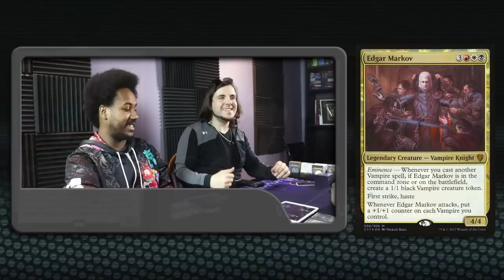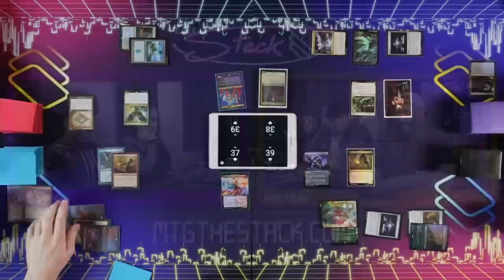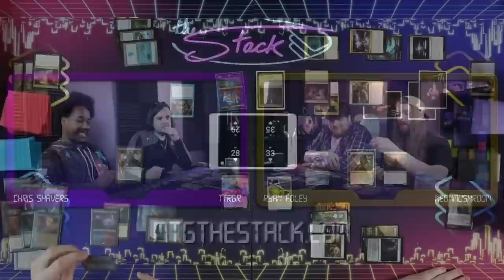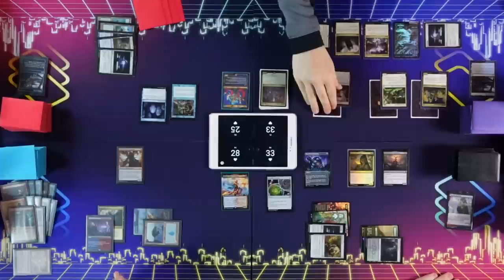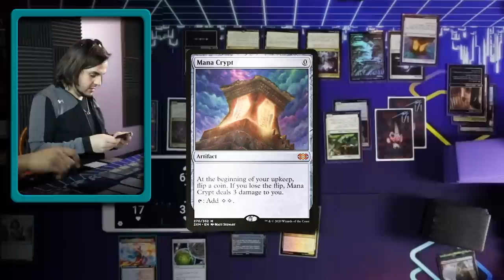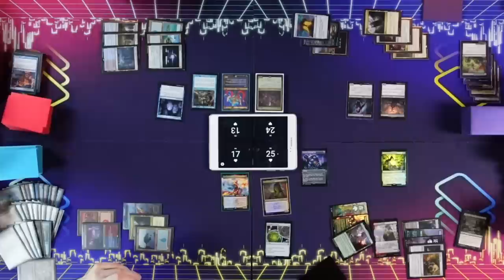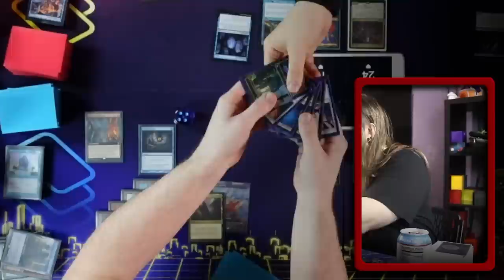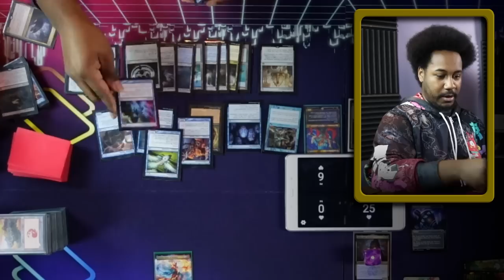Veyran vs Ertai vs Edgar vs Dina [EDH/Commander, Magic The Gathering Gameplay 2023]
We've had a lot of budget over the last few days so lets do some high power.

Today we have Veyran, Voice of Duality vs Ertai Resurrected vs Edgar Markov vs Dina, Soul Steeper.

Do you want to support what we're doing?

► Chris
Ertai
Coming Soon!

► Foley
Dina

► ttrgr
Edgar

► NeonMushroom
Veyran
Old list, will update soon!

Share THIS link with your friends!

Decklists!

Some music is from Prod. Riddiman...

► [link soon]

► Aidan Rickel
► Chris Shavers
► Jake Dillon
► Max Dechamps
► Philip Wortinger
► Tiffany Trager
► Tori Rickel
► Wesley Pederson

( 10:15:00 )
( 20:50:00 )
( 32:52:40 )